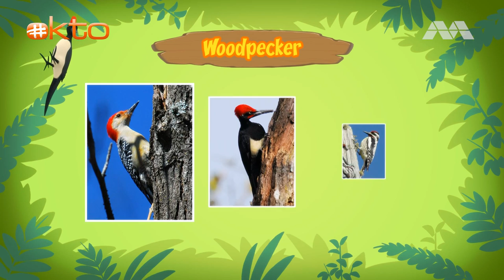oktopresents | Is the white-bellied WOODPECKER hurting the tree?